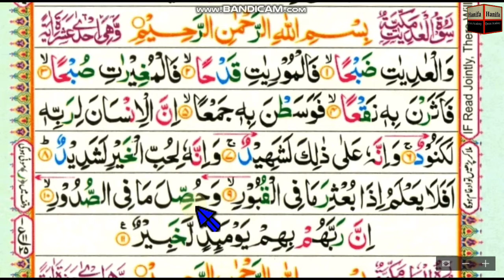Surah Al_Adiyat || word by word || para 30 || (Chapter 99) Learn Quran in English